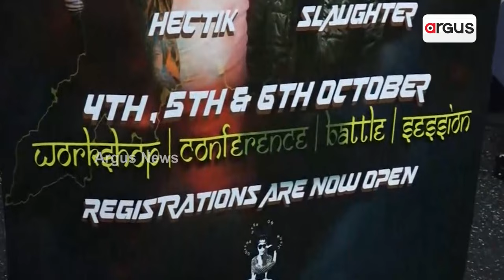3 ଦିନିଆ ଆନ୍ତର୍ଜାତୀୟ ଡ୍ୟାନ୍ସ ଇଭେଣ୍ଟ "Bharat Buck Tyohar"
Odisha Step On Music ର ଆୟୋଜନରେ ଓଡିଶାରେ ପ୍ରଥମଥର ପାଇଁ ଆୟୋଜିତ ହେବ 3 ଦିନିଆ ଆନ୍ତର୍ଜାତୀୟ ଡ୍ୟାନ୍ସ ଇଭେଣ୍ଟ "Bharat Buck Tyohar"। ଆସନ୍ତା ଅକ୍ଟୋବର ତା- ୪, ୫, ୬ ରେ ଭୁବନେଶ୍ୱରରେ ଅନୁଷ୍ଠିତ ହେବ।